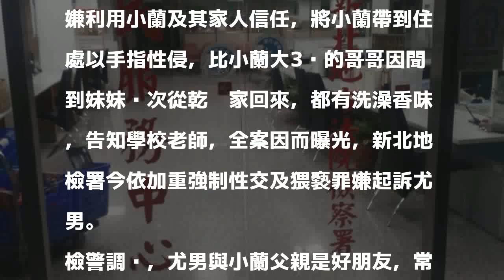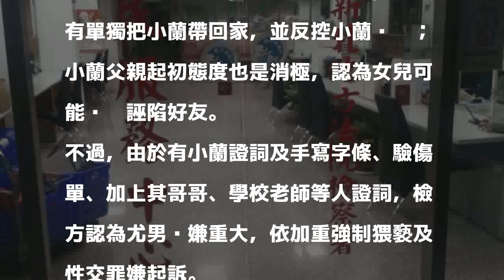8歲女童回家有洗澡香味 哥哥揭性侵案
8歲女童回家有洗澡香味 哥哥揭性侵案
〔記者王定傳／新北報導〕51歲尤姓男子是8歲女童小蘭（化名）的乾爹，卻涉嫌利用小蘭及其家人信任，將小蘭帶到住處以手指性侵，比小蘭大3歲的哥哥因聞到妹妹每次從乾爹家回來，都有洗澡香味，告知學校老師，全案因而曝光，新北地檢署今依加重強制性交及猥褻罪嫌起訴尤男。

發表評論評論如下。